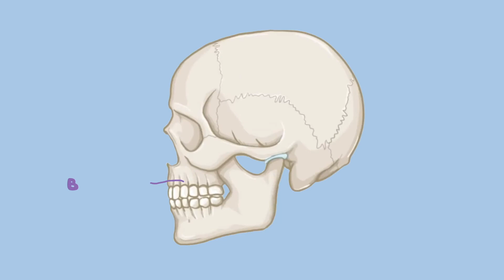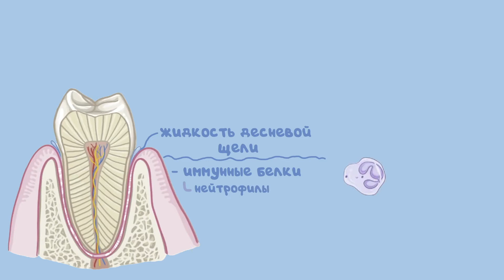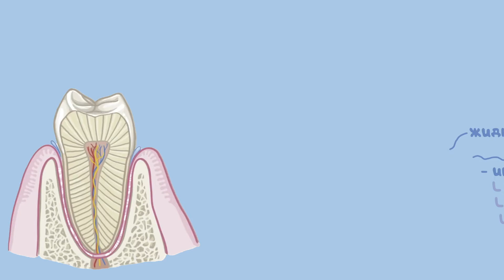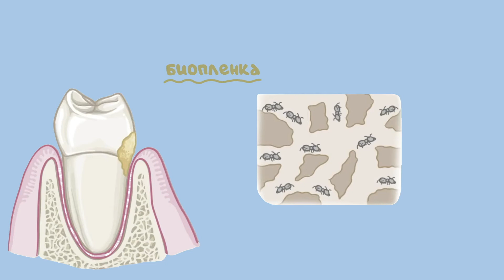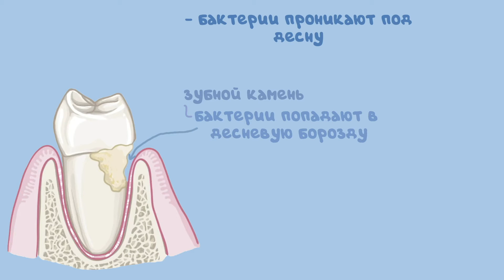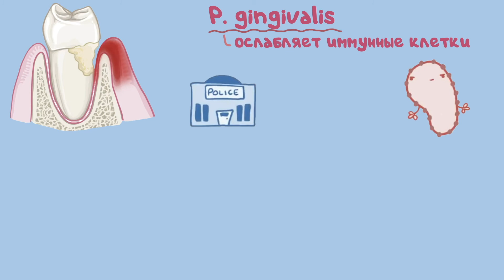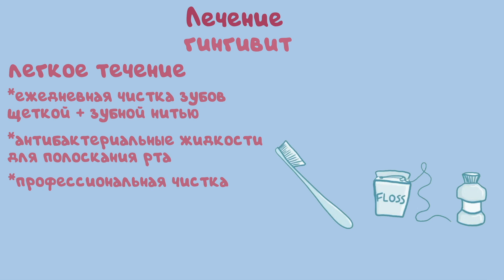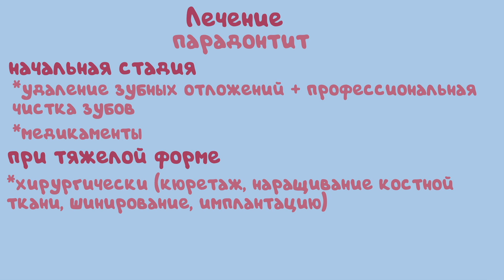гингивит и пародонтит, патофизиология, диагностика, лечение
Гингивит это инфекционное воспаление десны, которое может прогрессировать до поражения опорных структур зуба, что называется пародонтитом.
Диагностика проводится путем визуального осмотра, рентгена и зондирования десен, а лечение тяжелых случаев может включать удаление инфицированной ткани, прием антибиотиков и хирургическое вмешательство.